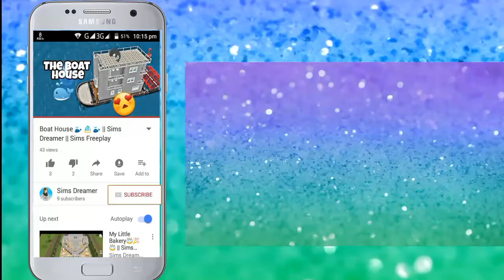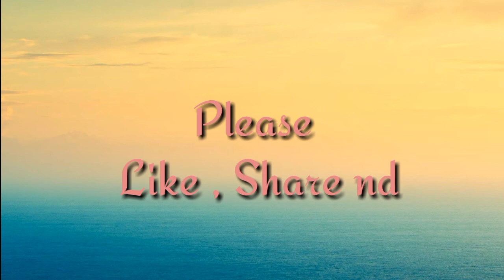Island Villa Original 🌴🌊 🌴 || Sims Dreamer || Sims Freeplay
💞 SIMS DREAMER 💞

💖 SIMS FREEPLAY 💖